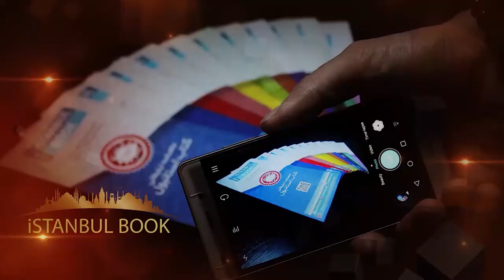istanbul book Lottery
قرعه کشی بزرگ ماهنامه تبلیغاتی کتاب استانبول
پنج سکه طلا برای پنج برنده خوش شانس
Producer